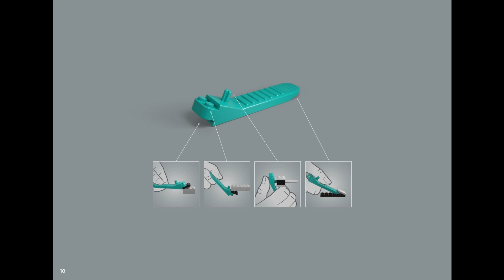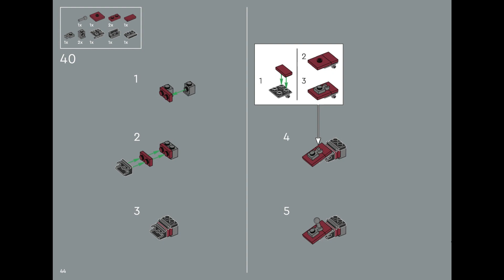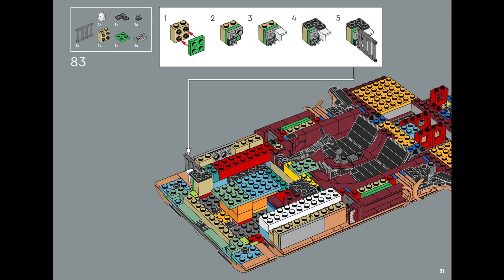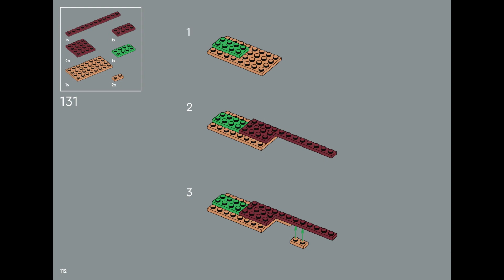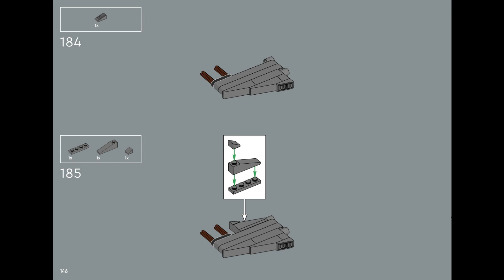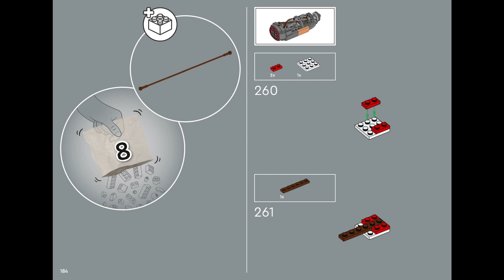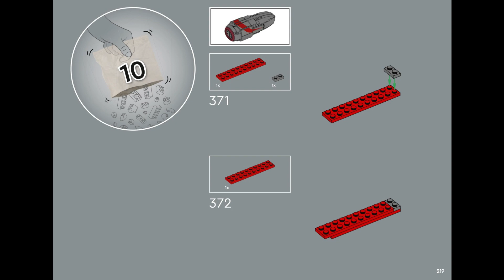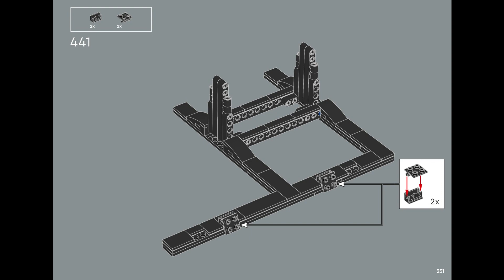75341 Instrucciones LEGO Landspeeder de Luke Skywalker Star Wars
75341 Instrucciones LEGO Landspeeder de Luke Skywalker Star Wars